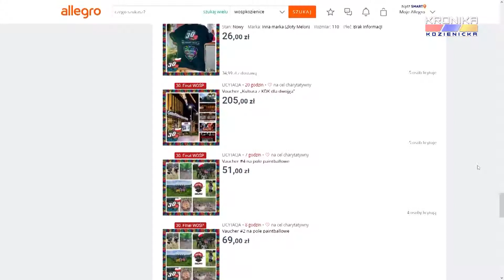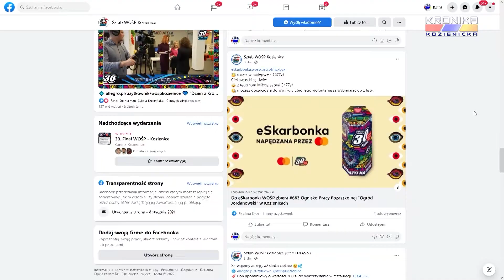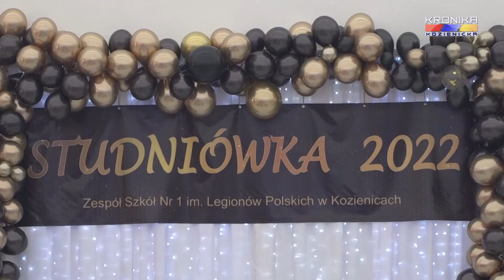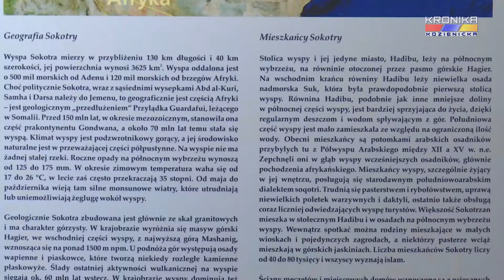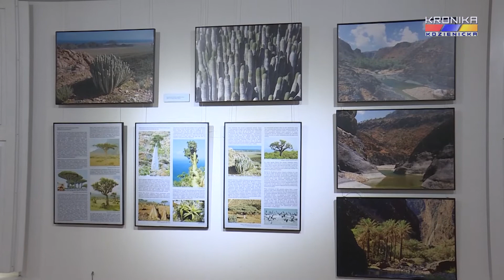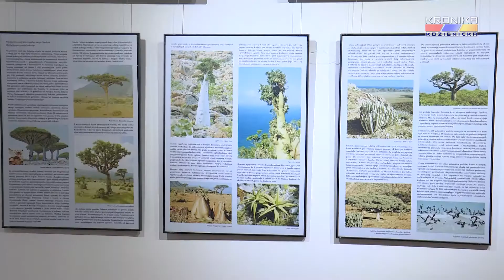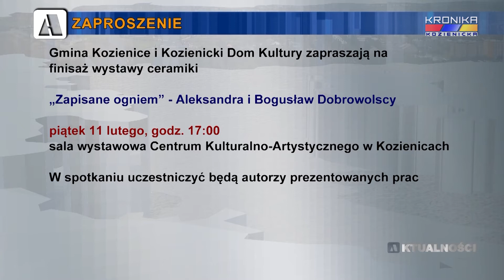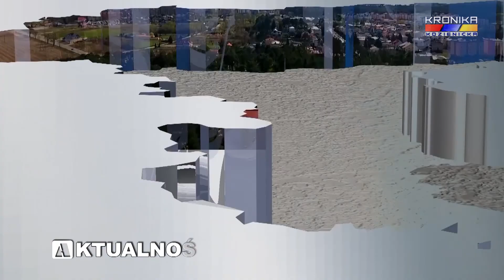Aktualności Kroniki Kozienickiej - wydanie 1441 (31.01 - 06.02.2022)